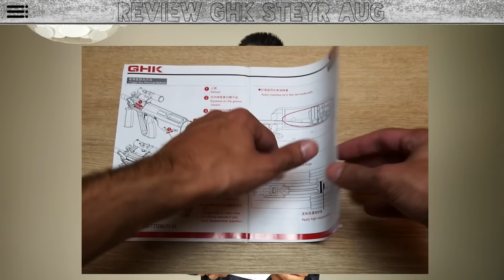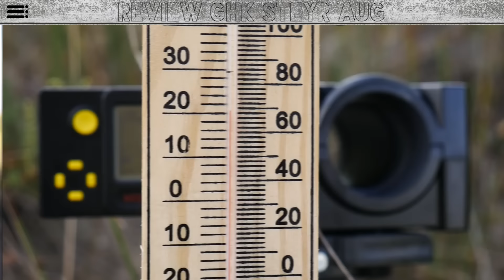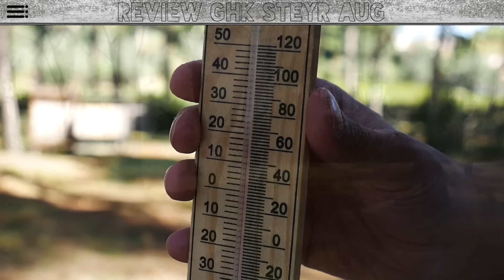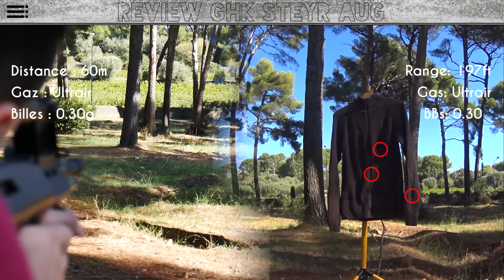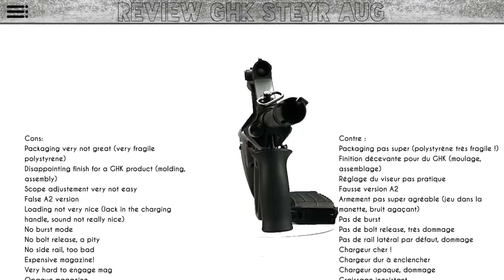Airsoft Review ENG - Best GBBR? GHK Steyr AUG GBBR Bullpup Ultimate review with shooting test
ENGLISH SUBTITLES AVAILABLE ! I hope they're correct, it was sooo long :)

GHK is known to be one of the best brand for GBBR, with their AK, the famous G5 and their recent M4. They released a new airsoft gun, the first Steyr AUG GBBR ever !

As usual, I have set aside my love for this kind of gun to realize the most impartial review for you. 50min of test, external, internal, disassembly, accuracy, range, gas autonomy, consumption, everything has been checked.

The result is simple, the Steyr AUG GHK could be the best GBBR I ever had, just that. Ok it has some defaults, but they are so small compared with the quality of the gun. I let you discover it in this video, enjoy!